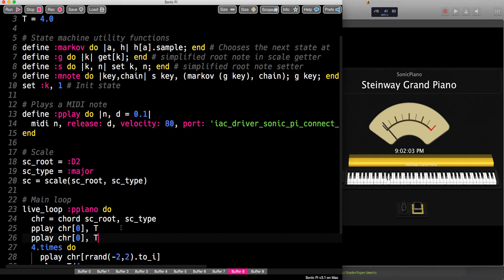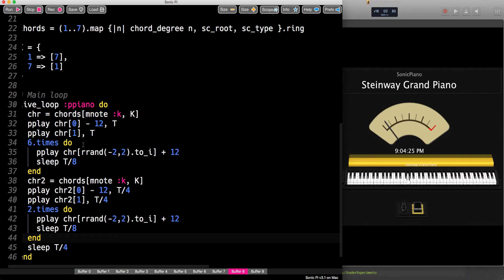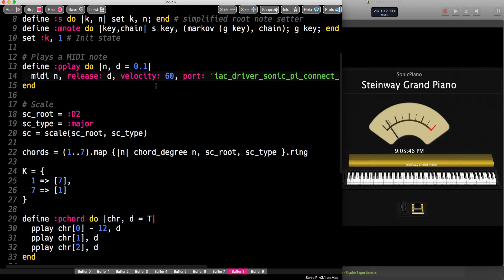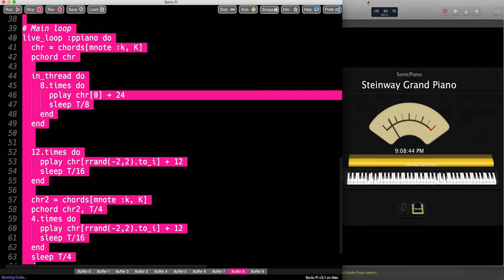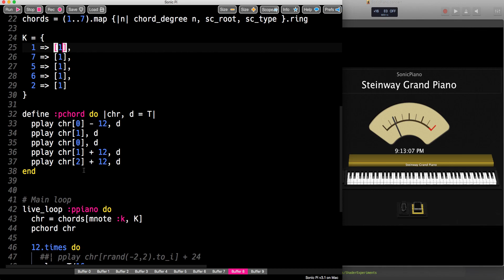ioxi - "A Study in 'A Study in Keith'" using SonicPi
It is indirectly inspired by the music of Keith Jarrett.

The piano sound comes from the Steinway Grand Piano in Logic Pro / MainStage.